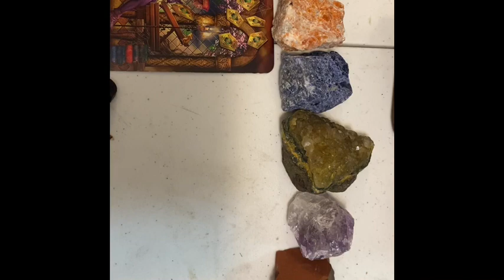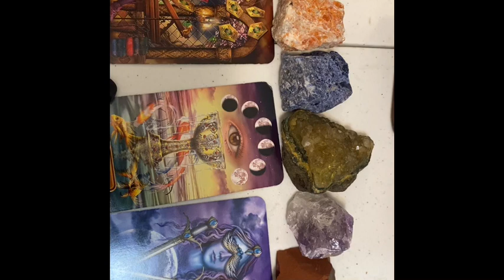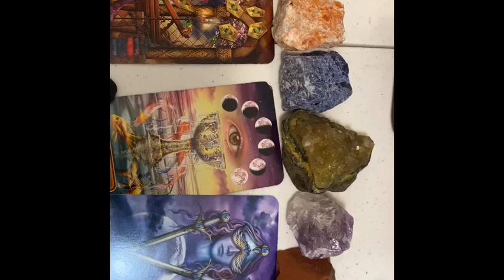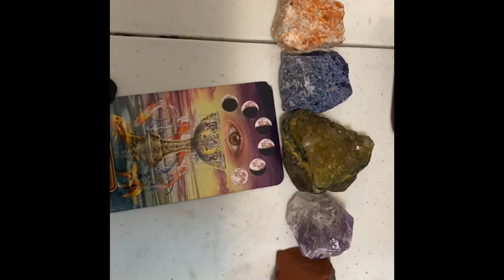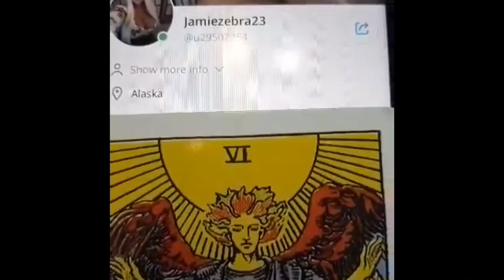TAROT CARD OF THE DAY OCTOBER 17th 2020 ( ALL SIGNS) JAMIEZEBRA23.com